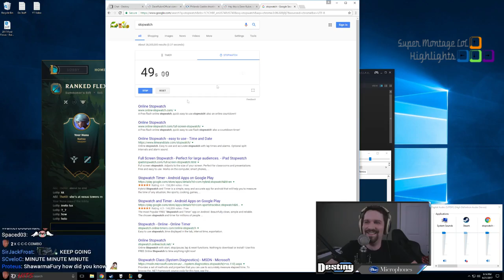Box Box không hiểu lí do chết | KkOma Caitlyn solo Fiora - Khi Cao Thủ Stream có gì Hot #106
Cùng xem biểu cảm hài hước của Box Box khi không hiểu lí do gì mà mình chết, KkOma chiến thắng trong kèo Caitlyn solo Fiora.
✦ Link Nhạc:
✦ Outtro:
✦ Xin cảm ơn Twitch.tv Streams:
❤ Pokimane: /pokimane
❤ Destiny: /destiny
❤ LoLNatsumiii: /lolnatsumiii
❤ Yoda: /yoda
❤ Box Box: /boxbox
❤ KkOma: /kkoma
❤ UberDanger: /uberdanger
❤ Plooful: /plooful
❤ JasminaLIN: /jasminalin
❤ Sneaky: /c9sneaky
❤ Speedlt13: /speedlt13
❤ Gripex: /gripex90
❤ Nightblue3: /nightblue3
❤ Shiphtur: /shiphtur